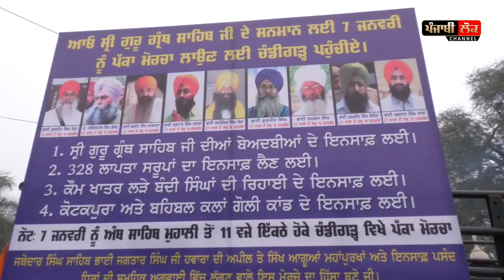ਭਾਈ ਹਵਾਰਾ ਕੋਲ ਜੇਲ੍ਹ ਕੱਟ ਕੇ ਆਏ ਸਿੰਘ ਦਿੱਲੀ ਤੋਂ ਮੁਹਾਲੀ ਰਿਹਾਈ ਮਾਰਚ ‘ਚ ਪੁੱਜੇ